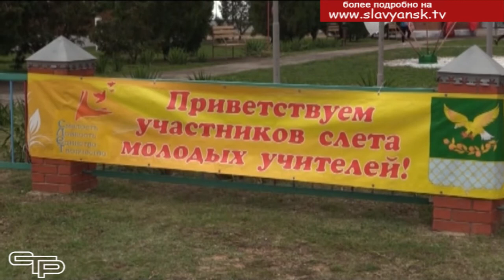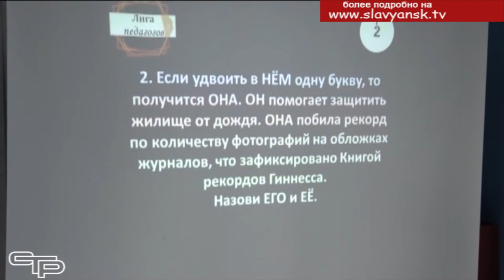Слет молодых педагогов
Это уже стало хорошей традицией - проводить в оздоровительном  лагере «Ровесник» межрайонный слет молодых специалистов в конце сентября. Педагоги  из четырех городов районов Краснодарского края прибыли на побережье Азовского моря  чтобы, как говорится, на других посмотреть и себя показать. И это им вполне удалось